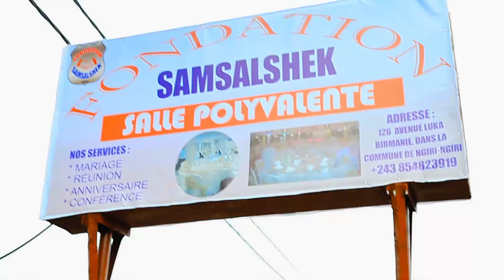CONFUSION:100ANS APRÈS LA PROPHÉTIE DE P. S. KIMBANGU, DES RÉVÉLATIONS TROUBLANTES, ENFIN LA VÉRITÉ